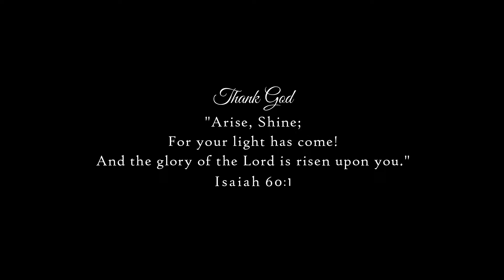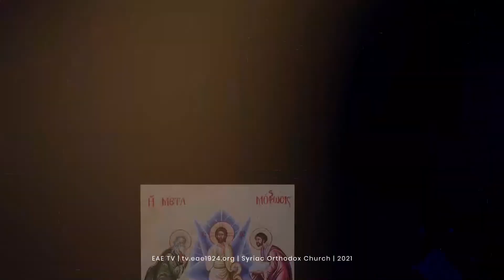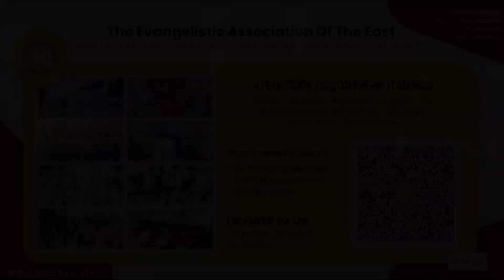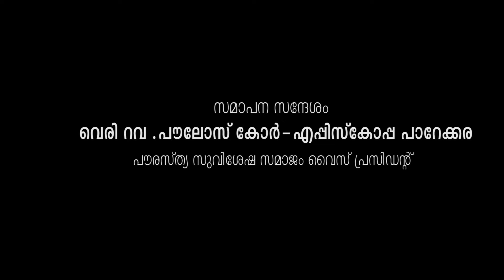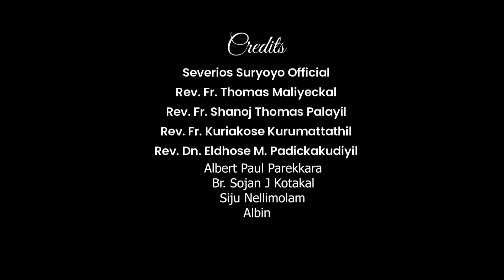E47 | EAE Weekly Convention | 10 September 2021 | Sermons, Bible Reading | Songs & Prayer | EAE TV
''കർത്താവിന്റെ നല്ല ഭടനായി നീ കഷ്ടം സഹിക്കുക…"

♰ പൗരസ്ത്യ സുവിശേഷ സമാജം അതിഭദ്രാസനം  ♰
🕊 നാൽപ്പത്തിയേഴാമത് പ്രതിവാര കൺവെൻഷൻ🕊

2021 സെപ്റ്റംബർ  10 വെളളി | 07:30 PM

❖ പ്രാർത്ഥന :
അഭി. മോർ ക്രിസോസ്റ്റമോസ്‌ മർക്കോസ്‌‌ മെത്രാപ്പോലീത്ത തിരുമനസുകൊണ്ട്

❖ മുഖ്യപ്രഭാഷണം :
ശ്രീ. എ. എൽദോസ് ആശാരുകുടിയിൽ
ഇ. എ. ഇ ഗോസ്പൽ ടീം

❖ സമാപന സന്ദേശം :
വെരി. റവ. പൗലോസ്‌ കോർ-എപ്പിസ്ക്കോപ്പ പാറേക്കര
"ಕರ್ತಾವಿಂಡೆ ನಲ್ಲ ಭಡನಾಯಿ ಕಷ್ಟಂ ಸಹಿಕ್ಯುಗ…"

♰  ಪೌರಸ್ತ್ಯ ಸುವಿಶೇಷ ಸಮಾಜಂ ಅಧಿಭದ್ರಾಸನಂ  ♰
🕊 ನಾಲ್ಪತ್ತಿ ಏಯ್ಹಾಮದ್ ಪ್ರತಿವಾರ ಕನ್ವೆನ್ಷನ್🕊

2021 ಸೆಪ್ಟಂಬರ್ 10 ವೆಳ್ಳಿ | 07:30 PM

❖ ಪ್ರಾರ್ಥನ :
ಅಭಿವಂದ್ಯ ಮೋರ್ ಕ್ರಿಸೋಸ್ಟಮೋಸ್ ಮರ್ಕೋಸ್ ಮೆತ್ರಾಪ್ಪೋಲಿತ್ತ ತಿರುಮನಸ್ಸುಕೊಂಡ್

❖ ಮುಖ್ಯಪ್ರಭಾಷಣಂ :
ಶ್ರೀ. ಎ. ಎಲ್ದೋಸ್ ಆಶಾರುಕುಡಿಯಿಲ್
ಇ. ಎ. ಇ. ಗೋಸ್ಪಲ್ ಟೀಂ

❖ ಸಮಾಪನ ಸಂದೇಶಂ :
ವೆರಿ. ರೆವ. ಪೌಲೋಸ್ ಕೋರ್ - ಎಪ್ಪಿಸ್ಕೋಪ್ಪ ಪಾರೆಕ್ಕರ

"തന്നെ തിരഞ്ഞെടുത്തയാളിനെ പ്രസാദിപ്പിക്കുവാന്‍ വേണ്ടി ഏതു പടയാളിയും ലോക കാര്യങ്ങളില്‍ ഉള്‍പ്പെടാതിരിക്കുന്നു."
🙏 ദൈവം അനുഗ്രഹിക്കട്ടെ!